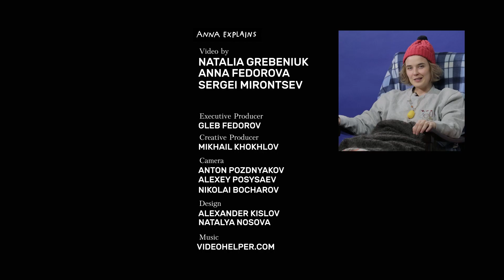Folk medicine: 6 ways to cure yourself at home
Unconventional Folk Medicine: 6 Weird Ways to Cure Yourself at Home

Ania's a little bit ill today, so she decided to tell us all about traditional remedies. From potatoes to salt or garlic, Russians have often used these instead of contemporary medicines and many actually work! Try them and see for yourself!